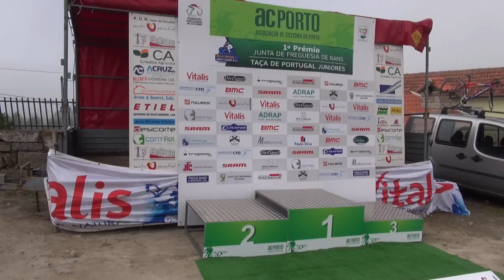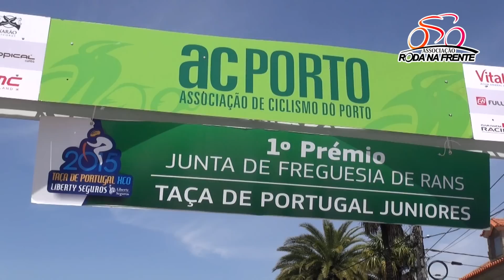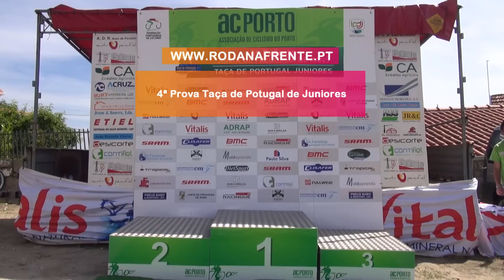4ª Prova Taça de Portugal de Juniores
Daniel Viegas venceu o 1º Prémio Junta Freguesia de Rans, prova pontuável para Taça de Portugal de Juniores - Liberty Seguros e assume assim a liderança da competição.